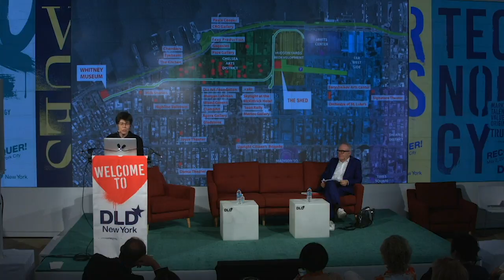Space On Demand: Designing The Shed (Elizabeth Diller & Hans Ulrich Obrist) | DLD New York 18